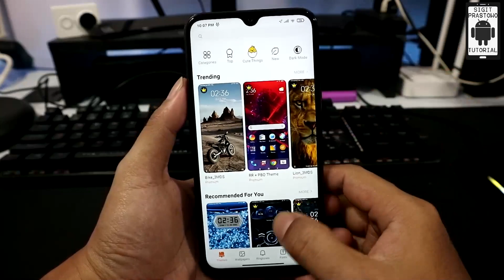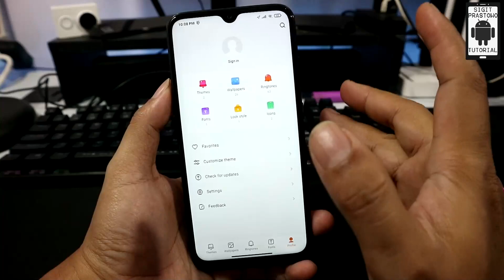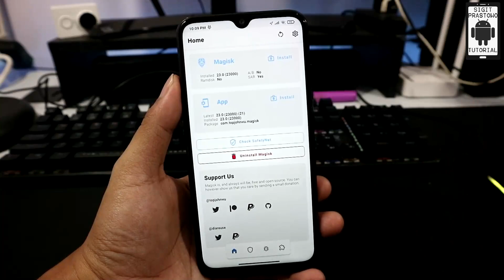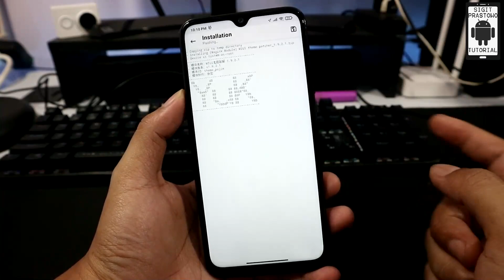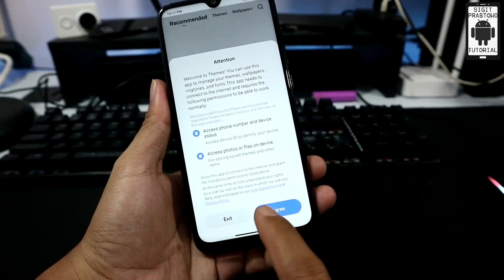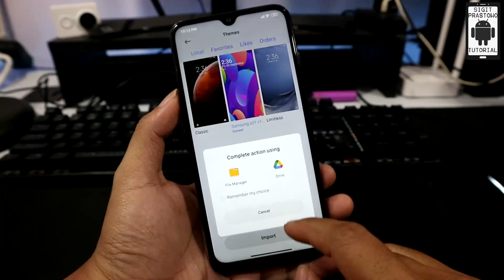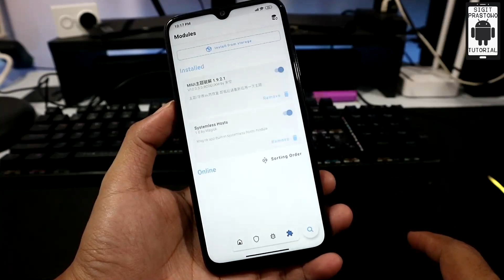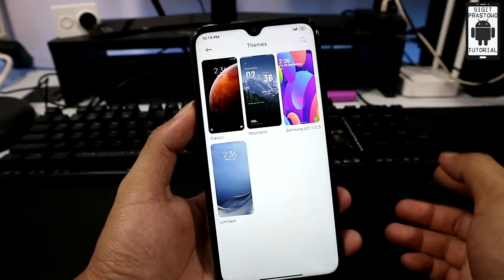Trik Cara Install Permanen Tema Pihak Ketiga All Xiaomi MIUI 12 (Root)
Install tema pihak ketiga permanen Xiaomi
Import tema pihak ketiga Xiaomi
Install permanen tema pihak ketiga MIUI 12
Trik install tema pihak ketiga secara permanen HP Xiaomi MIUI 12

Device yang dipakai Xiaomi Redmi Note 8
Beli Redmi Note 8 Garansi Resmi DI SINI